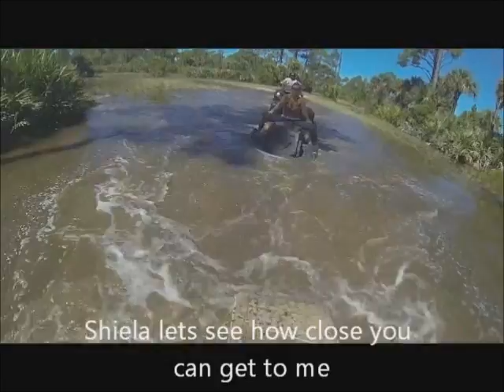Playin in the woods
Jim & Cathy, Ron & Connie, Ralph & Shiela, Tommy, Joey and Blayne wasting a day in the woods.